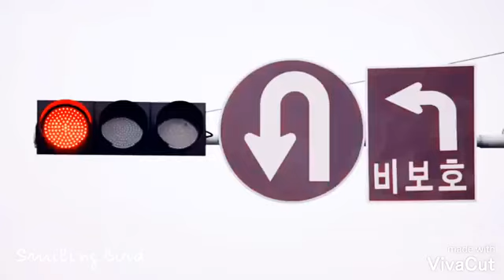kore klip l dreams kinghat// alone ( part 2)